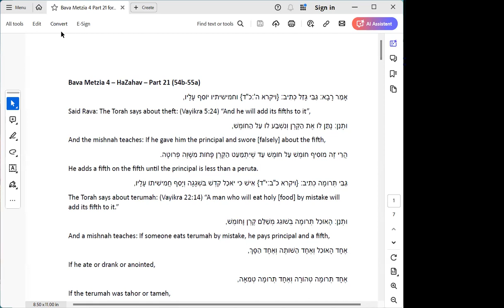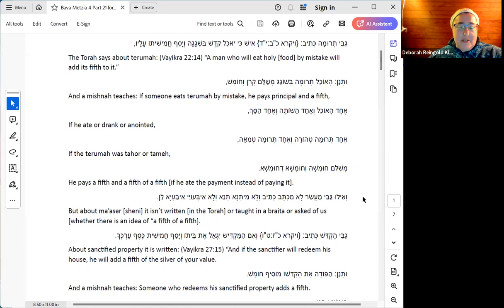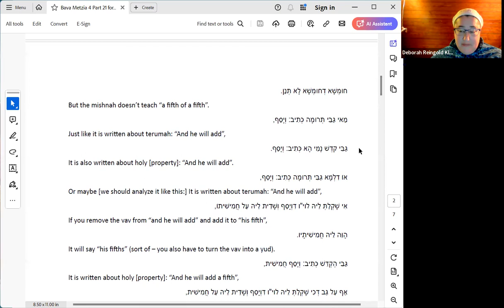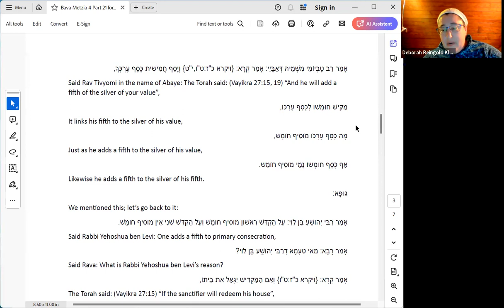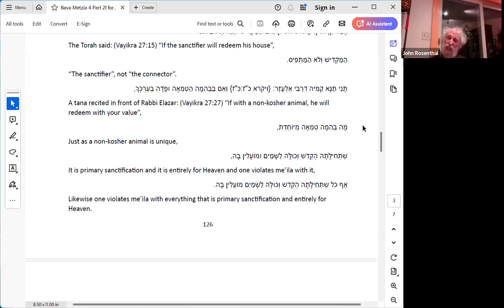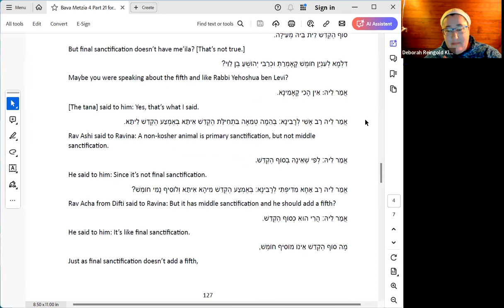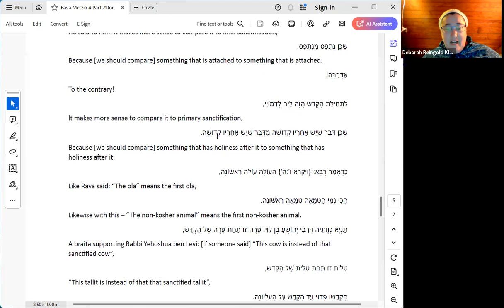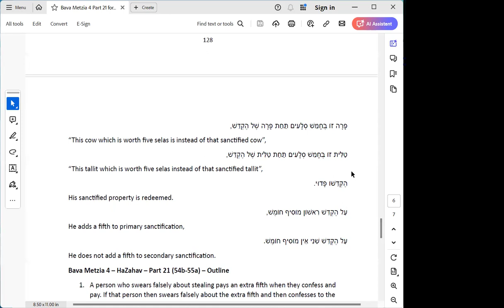Learning with Rabbi Cheses